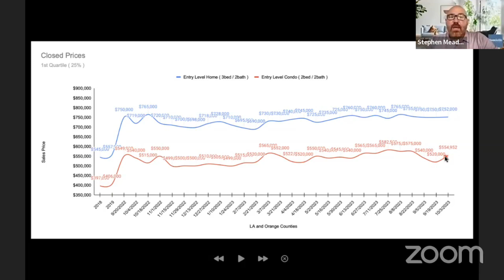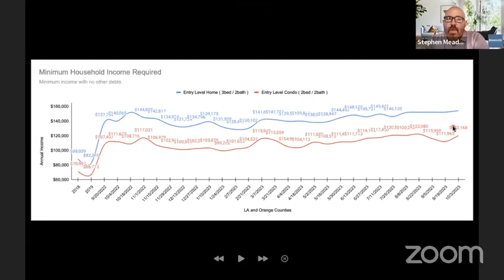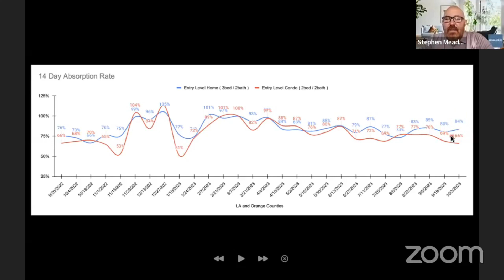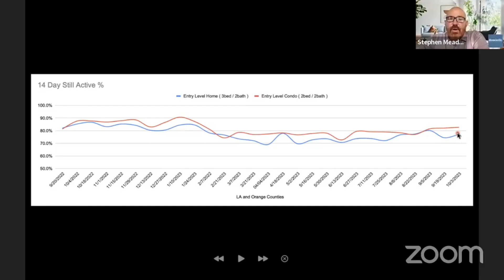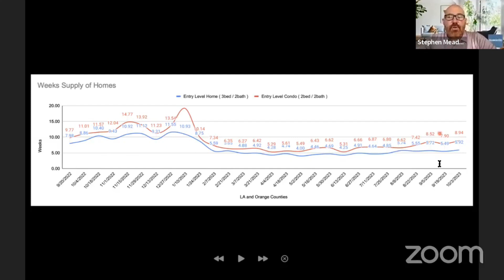A Seismic Shift For Buyers - SoCal First-Time Buyer Market Update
There were the last two weeks...and then the last TWO DAYS. This is a shift for buyers and it might be something you can capitalize on and take advantage of.

Your Host:
Stephen Meade
Domicile Real Estate

Hello! You can choose to work with anyone when buying or selling a home in Los Angeles or Orange Counties, but you shouldn’t choose just anyone.

My biggest obsession is helping people develop deliberate strategies and then executing them. Homeownership changes lives and architecture can inspire great living. With over 20 years experience, I have the skills to make your dreams and ambitions a reality.

Thank you for joining me on this journey. Whether you’re looking for that architectural home to inspire your life or just a pathway to your first home, I’d love to meet you and to find out if we’re a good match to work together.

𝗖𝗲𝗿𝘁𝗶𝗳𝗶𝗰𝗮𝘁𝗶𝗼𝗻𝘀: Pacific West Association of Realtors - Board of Directors - (2010-Present, PWR President (2015), BA, Economics and Physics (2002), Owner/Operator of Domicile Real Estate, CA Brokers License

𝗦𝗽𝗲𝗰𝗶𝗮𝗹𝘁𝗶𝗲𝘀: Residential Real Estate, Architectural and Design Home Expert, Strategy, and Analytics Professional, Negotiations, First-Time Home Buyers, Financial Analytics, Buyer's Agent, Listing Agent, Consulting